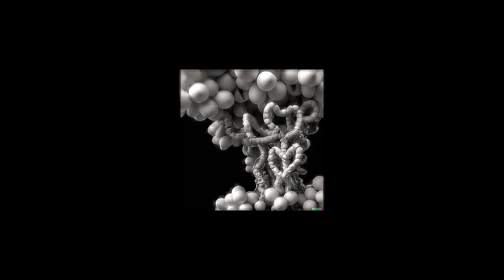hypnagogic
hypnagogic - clueless